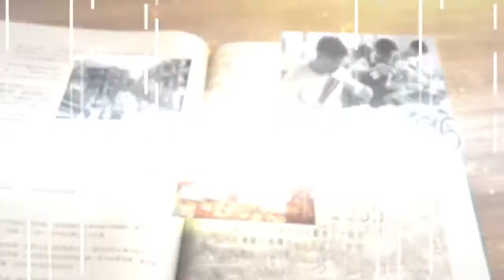《江山有志》第5集：東江水輸港 終有穩定食水供應(26.11.2021)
影片來自團結香港基金
Our Hong Kong Foundation 團結香港基金

1960年底，港府與廣東當局達成首份供水協議，翌年深圳水庫供水香港，每年2,200多萬立方。不過在1962年底開始，香港經歷了60年來最嚴重的水荒，全港水塘存水僅夠43天使用，港府於63年5月宣佈開始制水。

「每隔四天供水一次，每次四小時」，制水成為當時市民日常生活的重要環節，而且措施維持足足一年。

為了徹底解決香港食水問題，香港和廣東當局達成共識，興建東深供水系統，計劃經國務院總理周恩來親自批准，中央人民政府撥款興建，粵港簽訂協議。自1965年，東江水經深圳輸入香港，每年供水6,820萬立方米。2017年，香港從東江輸入逾6.5億立方米原水，提供香港約七至八成供水量。

內地決定有系統地利用東江水及深圳水來支持香港，這個對香港城市發展非常重要。直至2020年，兩地政府在六十年之間，一共簽訂了12份供水協議，確保香港市民及工商業，有足夠可靠的食水供應。

更多香港參與國家改革開放志資料，瀏覽香港地方志中心：